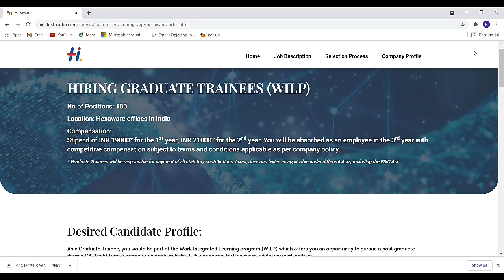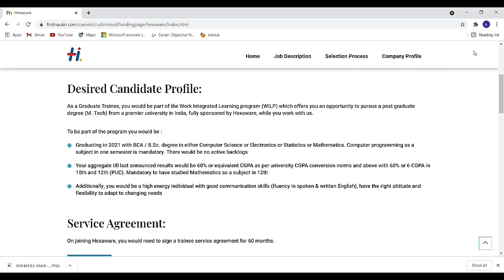Hexaware Off Campus Drive | Hexaware Jobs For BSC/BCA Graduates | Job+Integrated Learning Program